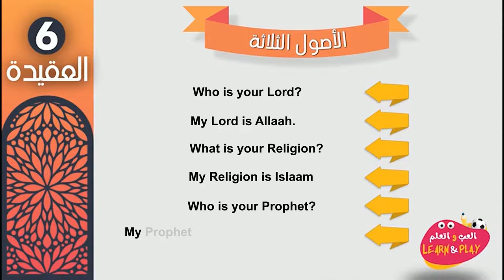06 🇺🇸 The Three Fundamental Principles